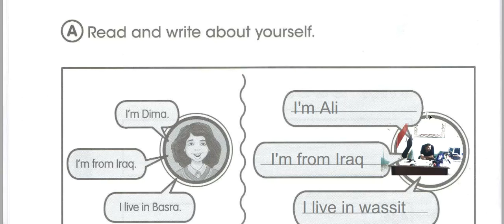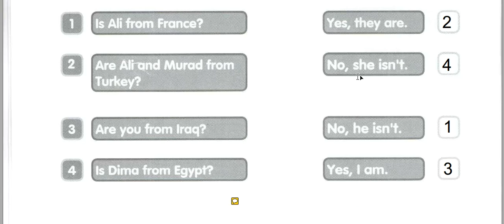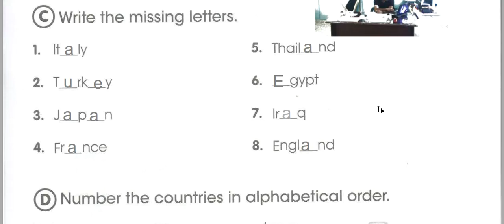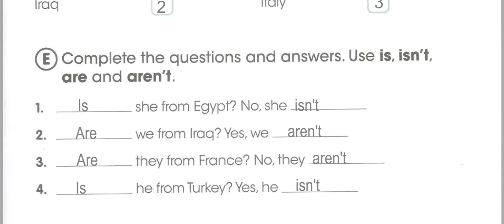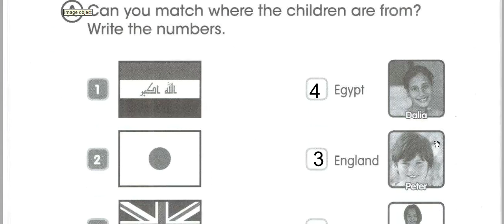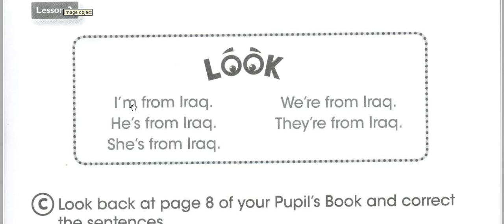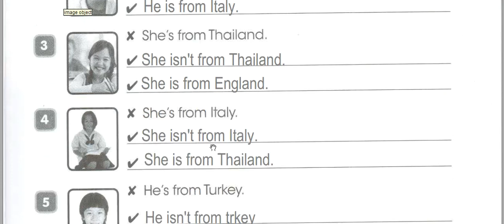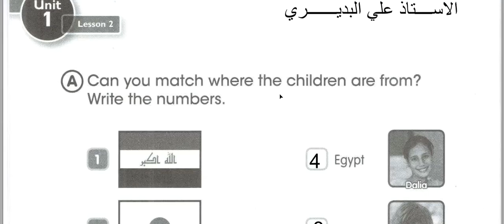حل تمرينات النشاط انكليزي للصف الخامس الابتدائي يونت الاول الدرس الاول والثاني ص4الى ص 7